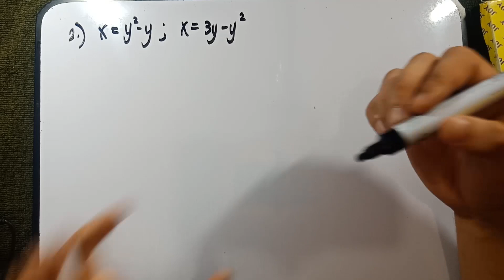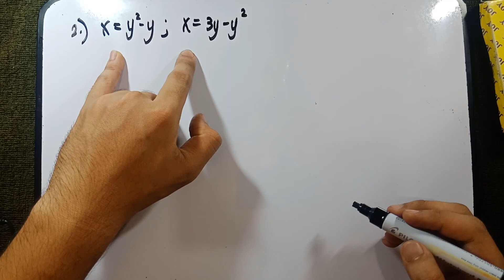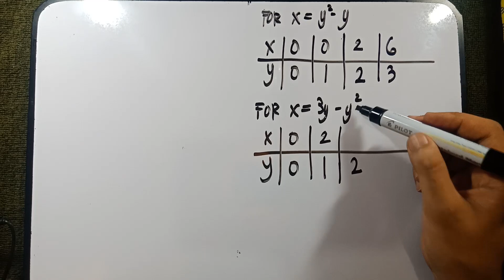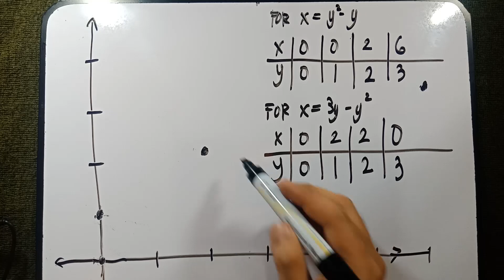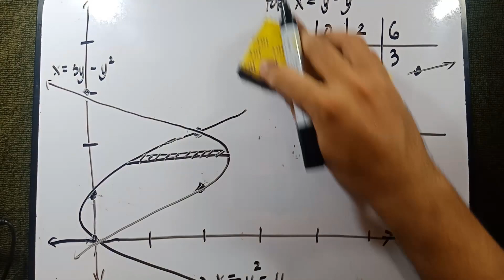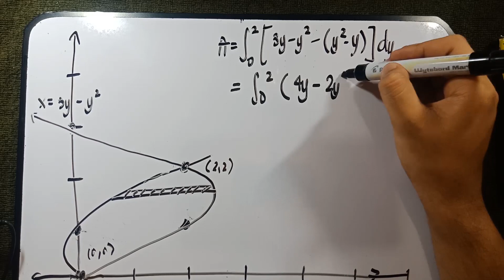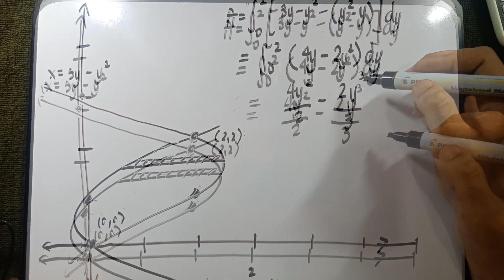Area Bounded by the Curves (PART 2): Technique of Integration Explained in TAGALOG!!!